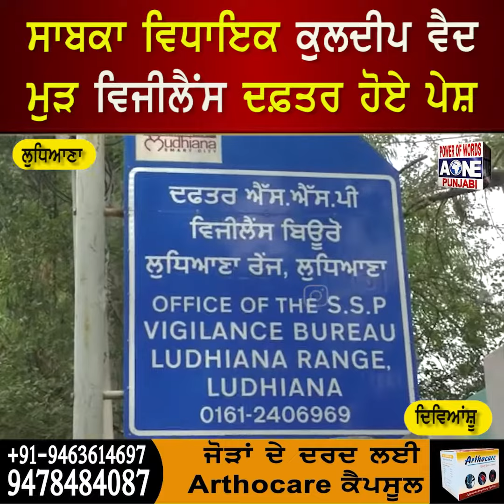ਸਾਬਕਾ ਵਿਧਾਇਕ ਕੁਲਦੀਪ ਵੈਦ ਮੁੜ ਵਿਜੀਲੈਂਸ ਦਫ਼ਤਰ ਹੋਏ ਪੇਸ਼,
6 ਅਪ੍ਰੈਲ ਤੋਂ ਪਹਿਲਾਂ-ਪਹਿਲਾਂ ਸਾਰੇ ਡਾਕੂਮੈਂਟ ਕਰ ਦਿੱਤੇ ਜਾਣਗੇ ਪੇਸ਼